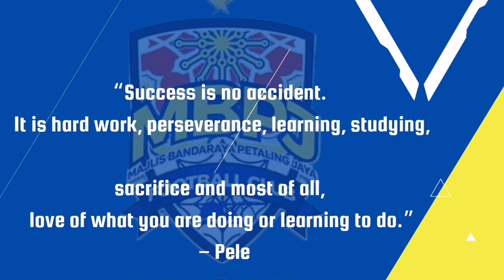Boys of MBPJ / U12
Boys of MBPJ - U12 / Shots during FAS JUNIOR LEAGUE 2022! Well done to all players.. Come back stronger and better next season.